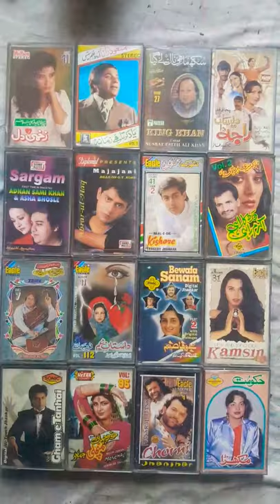Old Audio Cassette Available for Sale. Hindi Urdu Cassette player For sale part 2